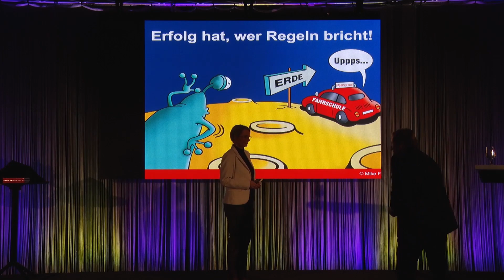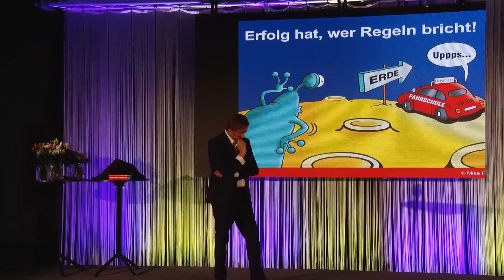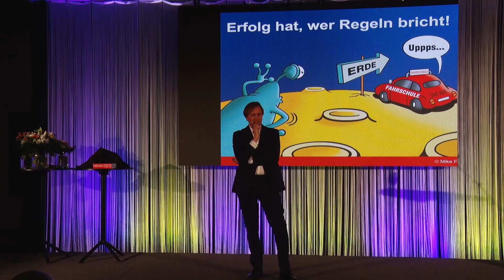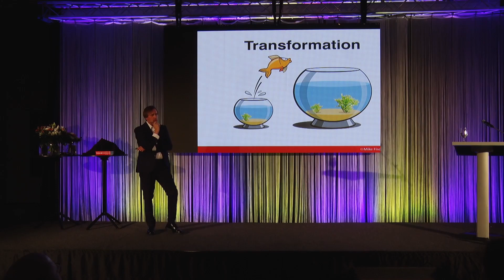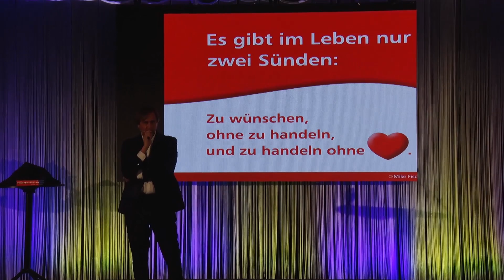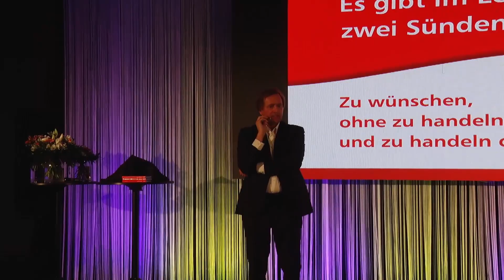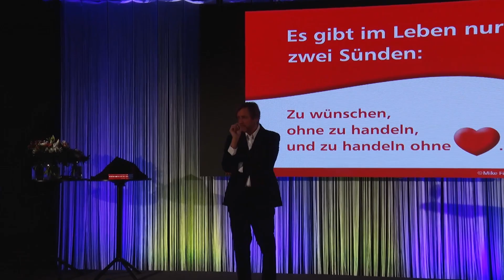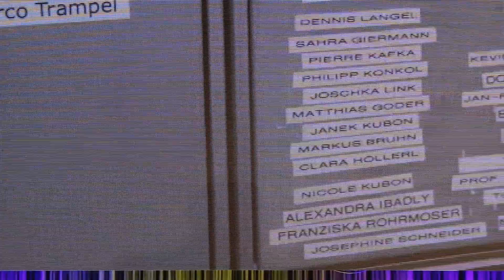Eine Fahrschule der besonderen Art. Mike Fischer beim Adelie Avard Dresden 2019 (Mitschnitt)